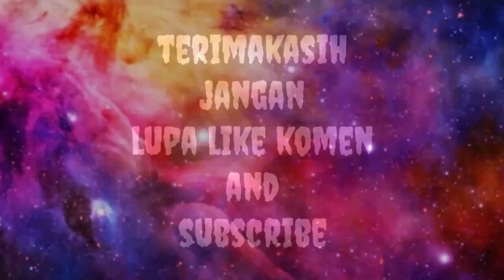Full Aksi Penyelamatan Terbaik Fakhrurrazi Quba Kiper Persiraja Banda Aceh Di Shopee Liga 1 2020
Fakhrurrazi quba